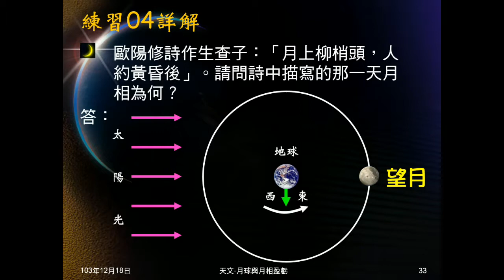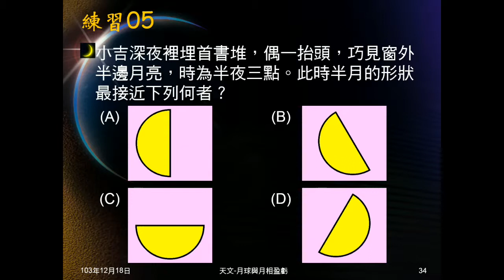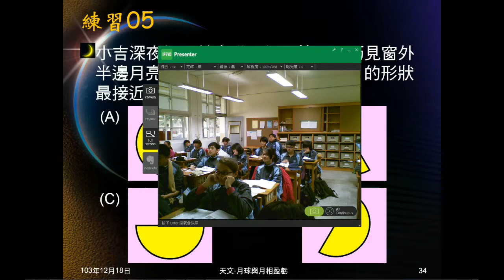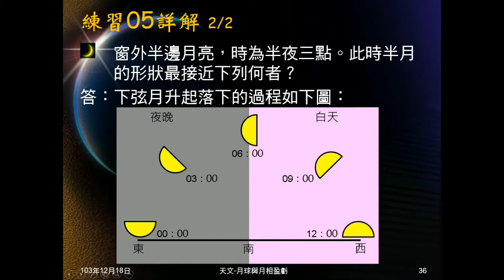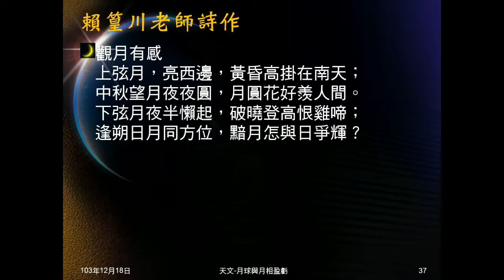103學年地科 天文27：練習05、觀月有感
練習05問半夜三點，斜掛天上的月相。說明賴葟川師詩作：「觀月有感」的意義。